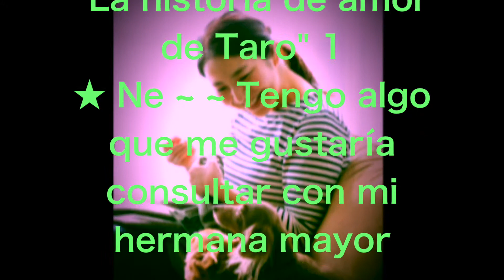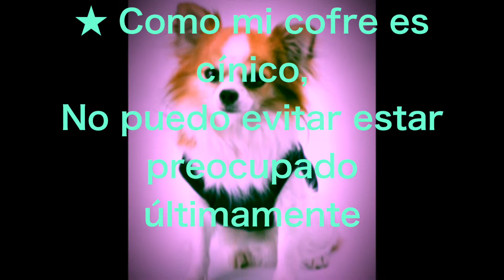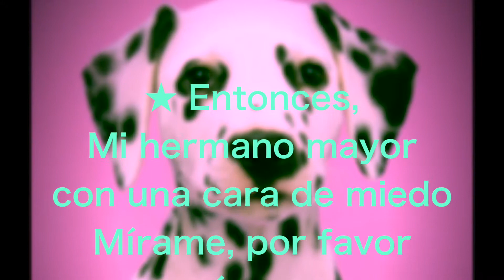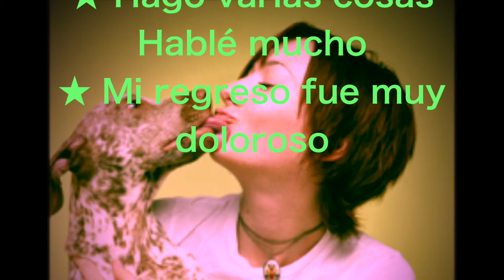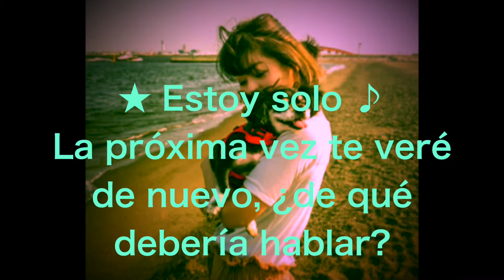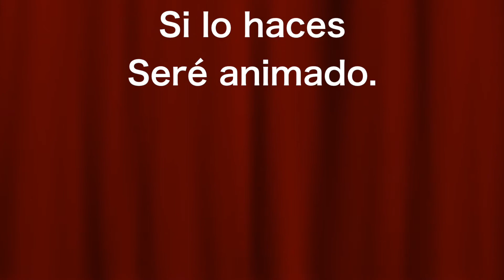Observe la actividad del perro sobre el perro "La historia de amor de Taro".